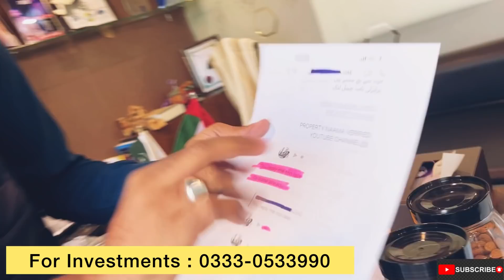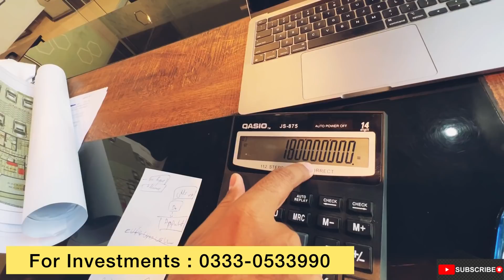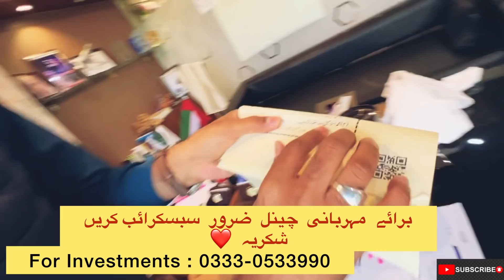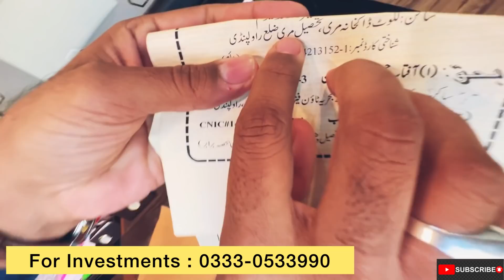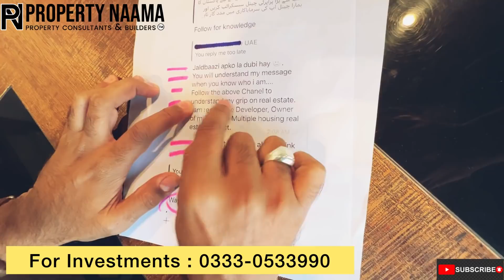People are Wasting Money in Bad Projects | Real Story of Property investor | Millions Rupees Loss